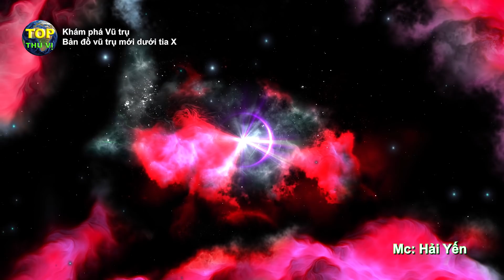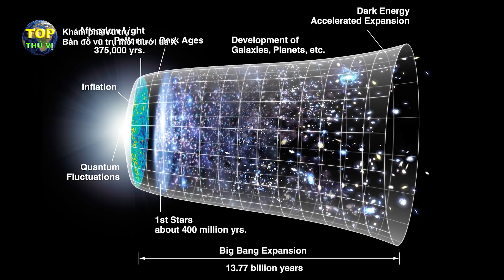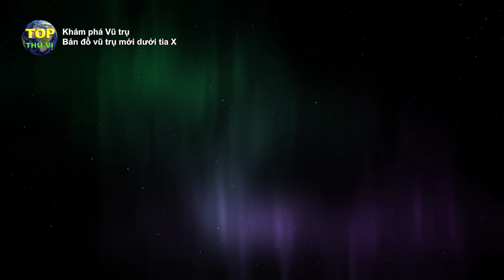Bản đồ vũ trụ mới được tạo dưới quan sát bức xạ tia X | Khoa học vũ trụ - Top thú vị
Bản đồ vũ trụ mới được tạo dưới quan sát bức xạ tia X vũ trụ | Khoa học vũ trụ - Top thú vị |